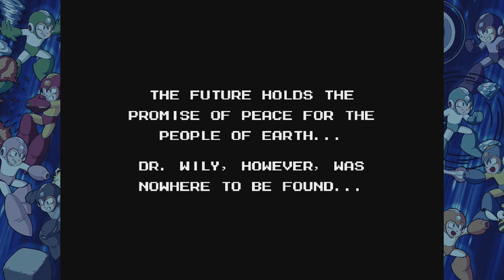Mega Man 9 - Mega Man Legacy Collection 2 Stream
We continue our Mega Man Legacy Collection 2 with Mega Man 9! Robot Masters have gone berserk in the city, and the prime suspect behind the incident is... Dr. Light!? It's up to Mega Man to clear the (good?) doctor's name in this retro throwback! Deaths ahoy as this one really brings back the infamous NES difficulty.

Our Donors. Thank you very much!

Brendon Sida
The one who wrote this
Digi Richie
Jason Campbell
Adley Tong
Caleb Creekmore
aspreedacore
Jayden Jourdan

Become a sponsor of our channel and get access to exclusive perks that you can read up on right here!